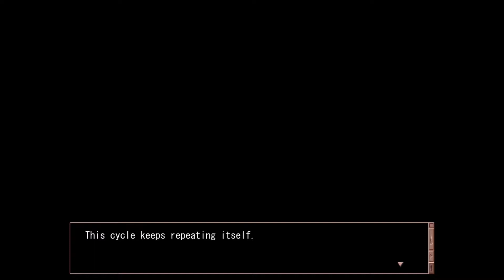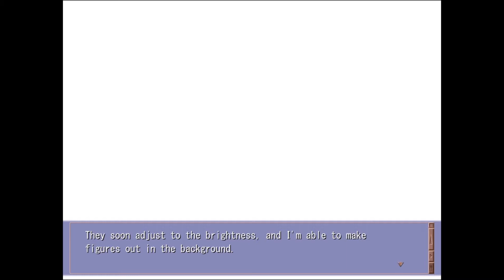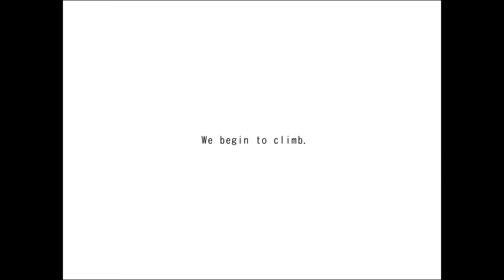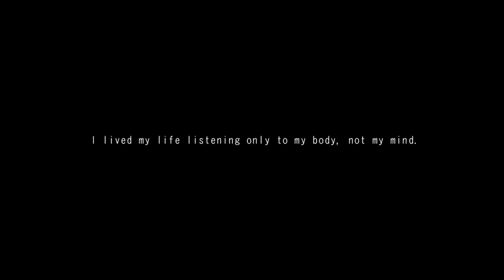Clannad After Story Part 84 - Look, it's our child...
Nagisa gives birth to Ushio as Boris holds onto her.